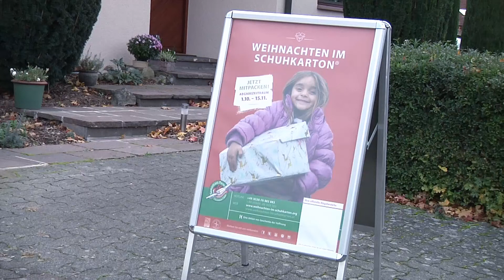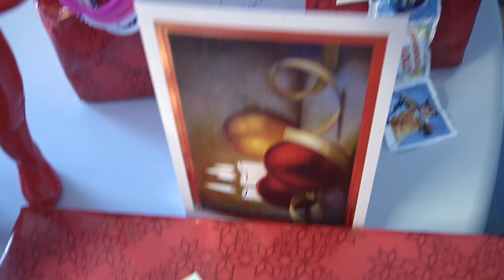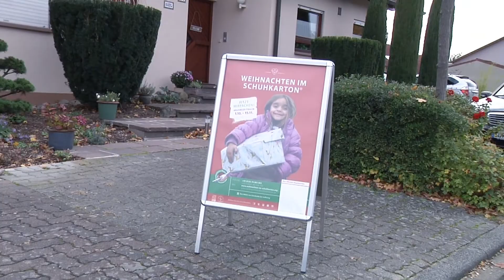Weihnachten im Schuhkarton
Mehr als Glücksmomente
Geschenke der Hoffnung e.V.  12249 Berlin